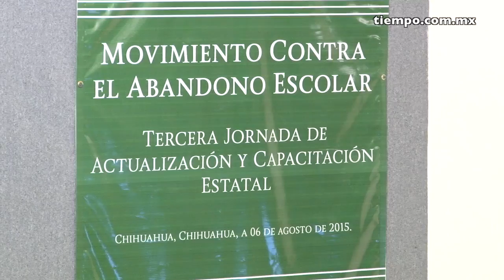Disminuyó Chihuahua en 5% su deserción escolar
En los últimos 2 años, Chihuahua disminuyó del 19.5 al 14.6% la deserción escolar, lo que lo ubica entre las primeras 5 entidades a nivel nacional que combate la situación, aseguró Rodolfo Tuirán.